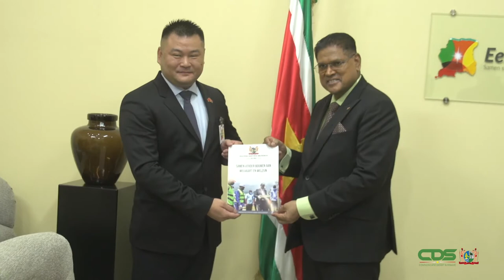PRESIDENT SANTOKHI ONTVANGT SURINAME CHINESE VERENIGING ZHEJIANG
Jacky Hu, ondervoorzitter van de Suriname Chinese Vereniging Zhejiang, heeft op dinsdag 31 mei 2022 een overleg gehad met president Chandrikapersad Santokhi. Tijdens de ontmoeting op het Kabinet van de President hebben partijen breedvoerig over diverse onderwerpen van gedachten gewisseld. De traditionele Chinese geneeskunde is een belangrijk onderdeel van dit onderhoud geweest. Wij spraken ondervoorzitter Hu.